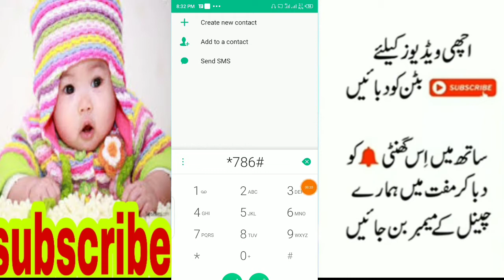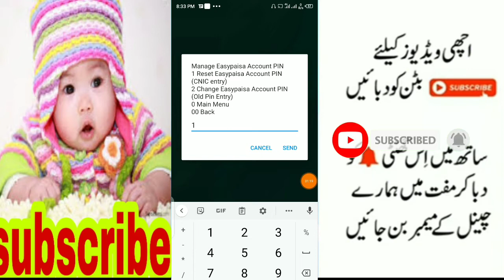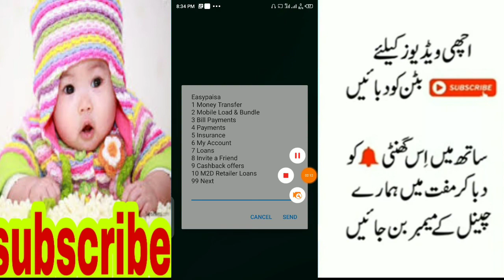How to Reset /forget Easypaisa account MPin code? Easypaisa Account ke Pin ko kase reset karte hain